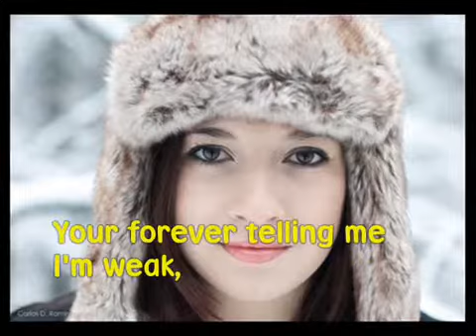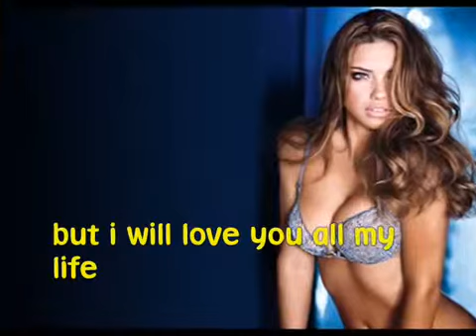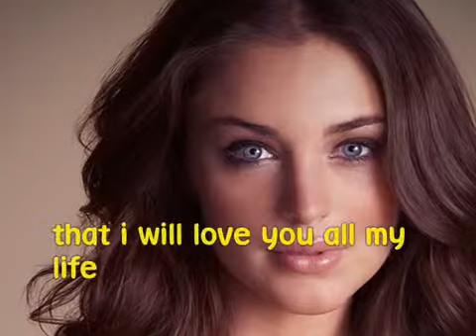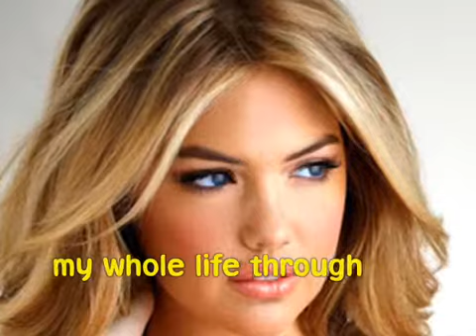i will love you all my life by Allen and Foster with full lyrics